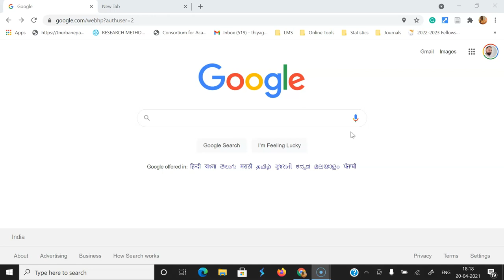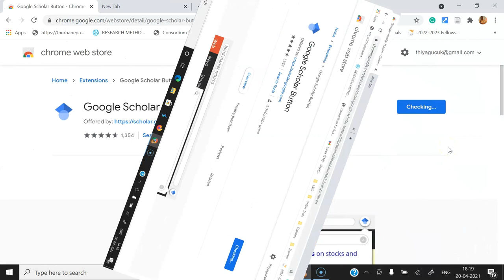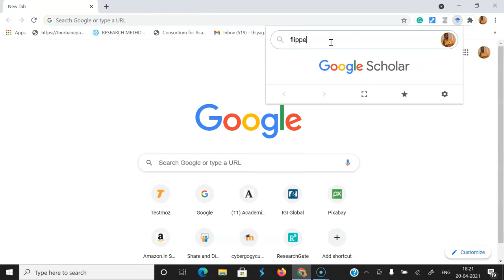How to install the Google Scholar Button extension on Google Chrome? (Google Scholar Installation)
Google Scholar Button - Installation

The Google Scholar button can be installed in Google Chrome, Mozilla Firefox or Opera). Google Scholar may help us to search the scholarly research article. For Installing the Google Scholar button in Google Chrome, we have to follow the following steps.

1. Open Google Chrome
2. In the Chrome window, type 'Google Scholar Extenstion / Button'
3. Clik the 'Add to Chrome' button in the upper right corner of the page
4. A small popup window will appear. Click the 'Add Extension; button
5. The plugin is ready to use.